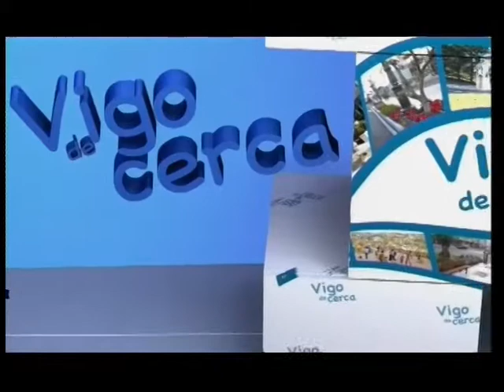VIGO DE CERCA A. 18 septiembre 2014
El Alcalde de Vigo, Abel Caballero, responde en directo a las preguntas de los espectadores.